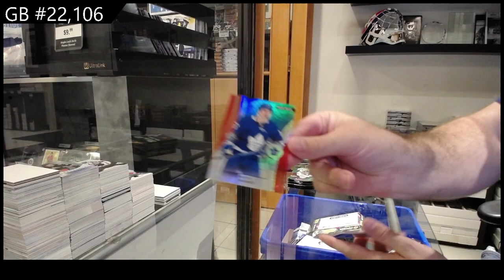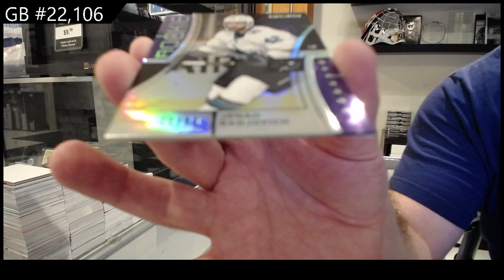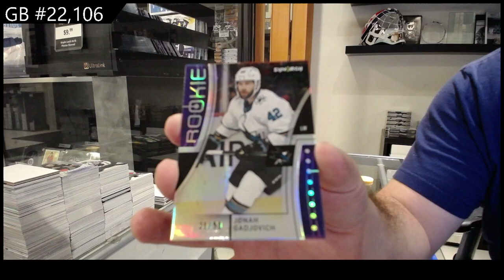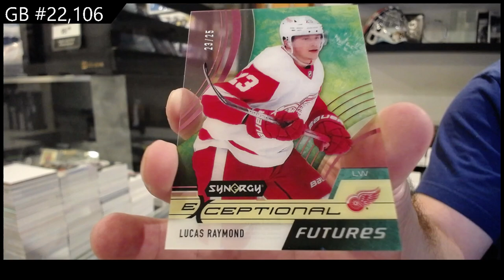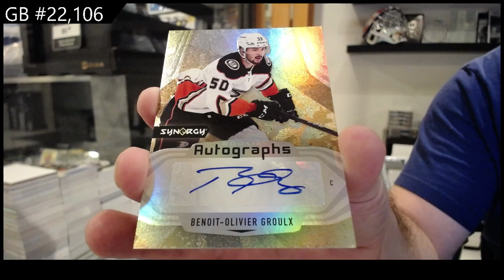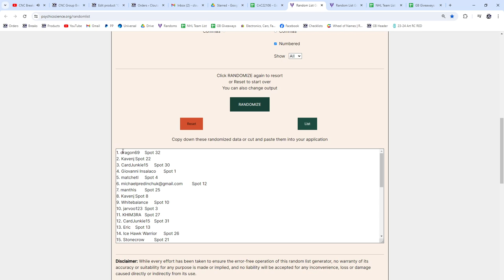2021-22 Upper Deck Synergy Hockey 3 Box Break - CNC GB #22,106